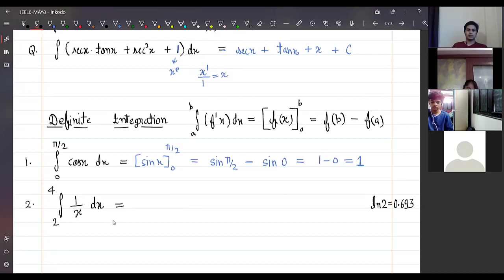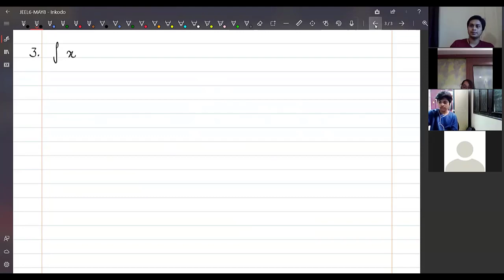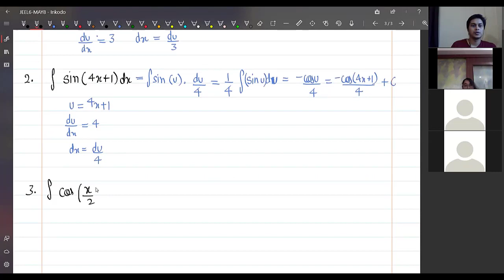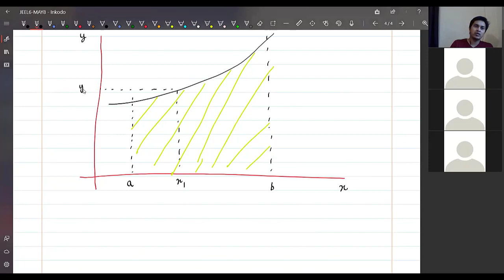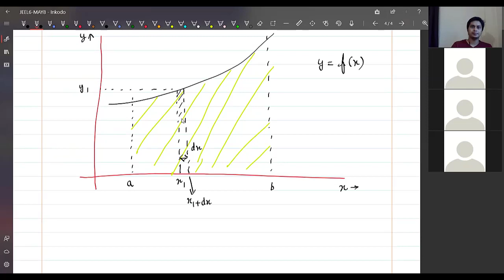L7 Mathematical Tools ( Integration )